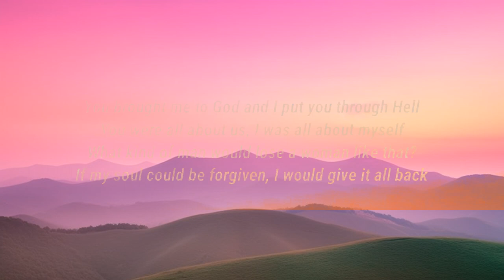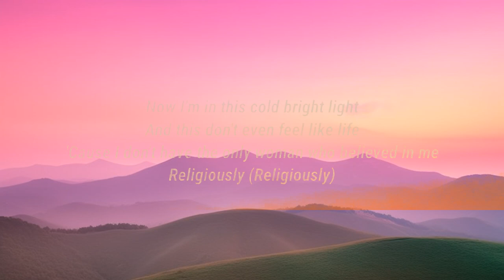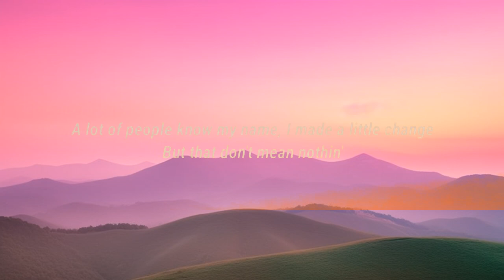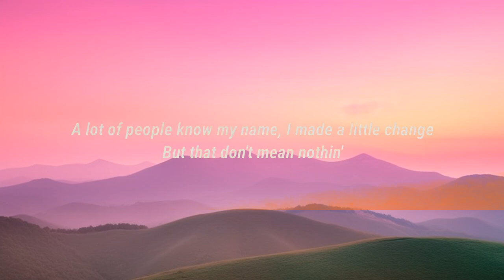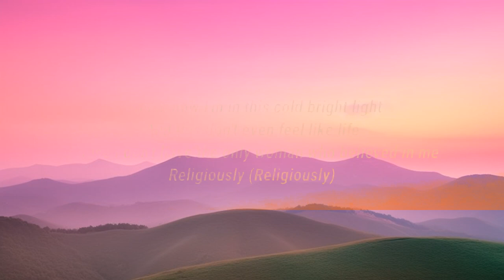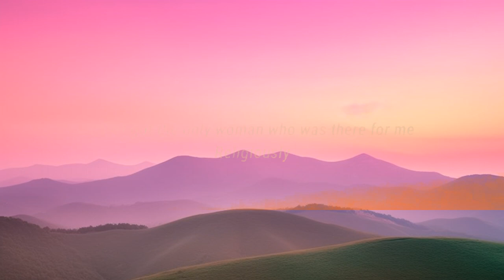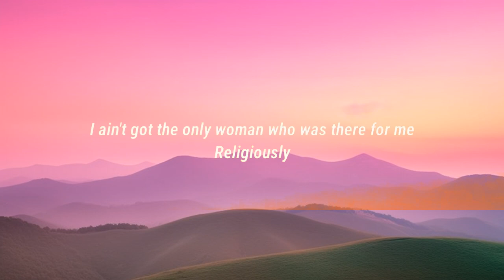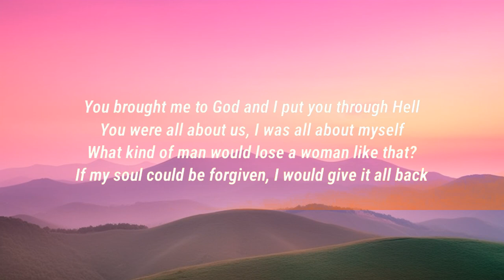Bailey Zimmerman - Religiously (Lyrics) | 1 Hour Version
Lyrics

I went looking at pictures I didn't wanna see, they brought back memories
You look happy, I guess, got the life that you wanted but it ain't with me
You would think by now that I wouldn't care, it's been a couple years and yeah, I've had my share

Religiously (Religiously)
Praying just to stop the hurt
Religiously (Religiously)

Remember watchin' you play me our song on guitar, I thought I'd marry you
Act like I'm happier now but all of my friends know that ain't the truth
Momma's healthy and I'm helpin' out the whole family
A lot of people know my name, I made a little change

'Cause now I'm in this cold bright light
Religiously (Religiously)
Praying hard just to stop the hurt
Religiously (Religiously)

Religiously
Begging God just to stop the hurt
Religiously (Religiously)
Religiously

Bailey Zimmerman, Religiously, Bailey Zimmerman Religiously, Religiously Bailey Zimmerman, Religiously Lyrics, Lyrics Religiously, Bailey Zimmerman Religiously Lyrics, Religiously Bailey Zimmerman Lyrics, Lyrics Bailey Zimmerman Religiousl